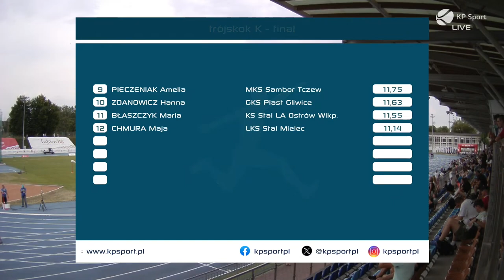Zofia Losy skacze 12,88 w trójskoku i wygrywa Mistrzostwo Polski U18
Zosia Losy z naszej Sobótki wraca z 56. PZLA Mistrzostw Polski U18 ze złotym medalem w trójskoku - 12,88 m 🥇🏆

Warto dodać, że Zosia jechała na mistrzostwa z życiówką 12,12 m. Progres jest zatem ogromny 💪🏻

Doskonały wynik, który dał Jej tytuł Mistrzyni Polski 🥇 uzyskała w ostatniej próbie, po dwóch spalonych skokach - tym większy charakter pokazała nasza reprezentantka w tej rywalizacji 👏🏻

Niestety ze względu na nieregulaminowy wiatr (+2,7 m/s) ten wynik nie zostanie Zosi zaliczony. Niestety nie będzie też mogła reprezentować swojego klubu KS STAL "LA" Ostrów Wlkp. na Mistrzostwach Europy w Bańskiej Bystrzycy.

Nie zmienia to faktu, że dla nas i tak pozostaje Mistrzynią.
Gratulacje 🎊

📽️ Zdjęcia dzięki uprzejmość @KPSPORTPL